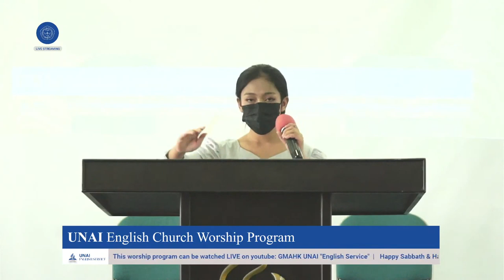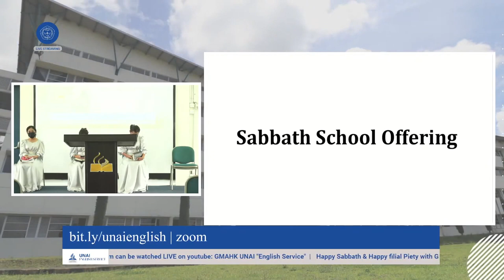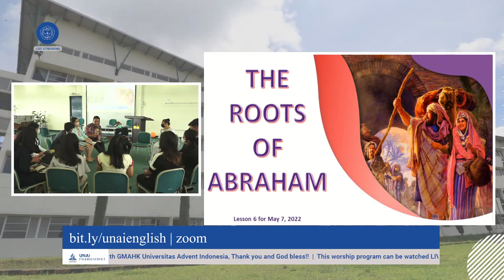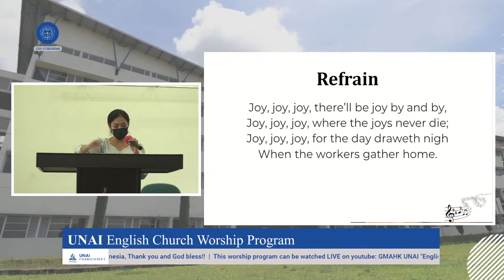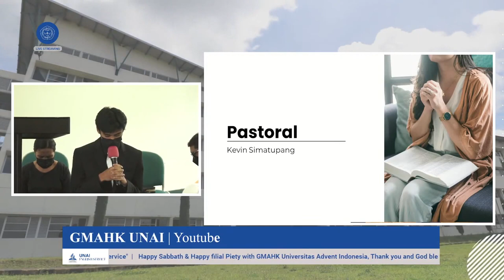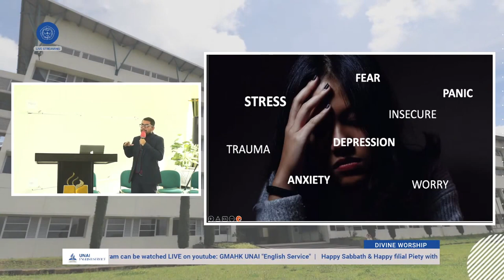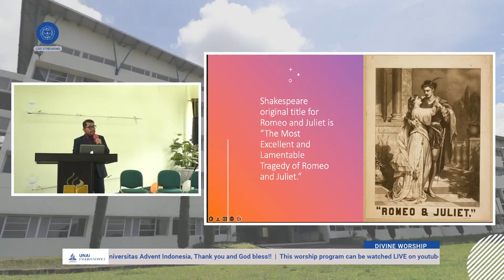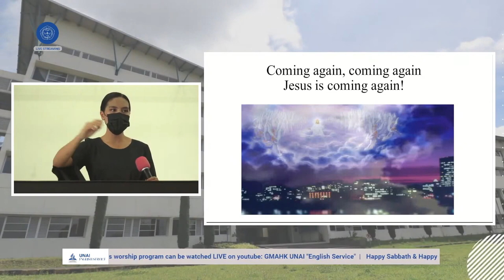UNAI English Church Sabbath Services April 30, 2022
Preacher: Richard Simbolon
Title: Love Story